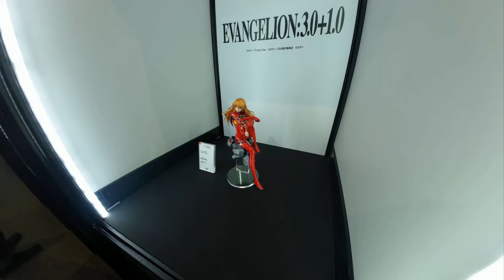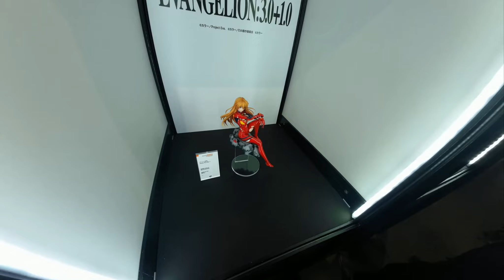【3D VR180】グッスマ ヱヴァンゲリヲン新劇場版 アスカ・ラングレーフィギュアサンプル展示立体視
グッスマ ヱヴァンゲリヲン新劇場版 アスカ・ラングレーのフィギュアサンプル展示を立体視で撮影。
VR180向けに加工。